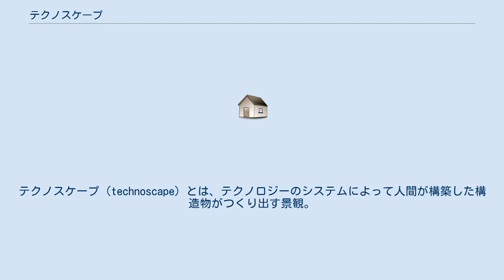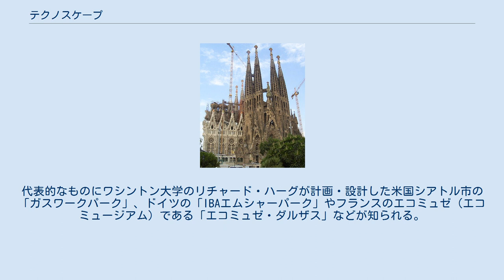テクノスケープ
テクノスケープ（technoscape）とは、テクノロジーのシステムによって人間が構築した構造物がつくり出す景観。
産業景観と呼ばれても居たが、近年「テクノスケープ」と呼ばれるようになった。
 工場・コンビナート等の建築物による「工場景観」が代表的なものであるが、そのほか、鉄塔、水門、橋梁、ダム等の土木構造物から列車・航空機等の大型のりもの機械や各種発電所（特に風力発電）など、現役と退役問わず様々な産業的要素で空間が構成される。
テクノスケープは各種産業のための構築物が織り成し、こんにち景観資源として捕らえられている。
 これまで風景観は17世紀に確立した古典的な風景観があるが、そうした風景観が失効したという前提に立つ新しい風景観は新風景として捉えられていた。
そのうちのひとつに「情報化時代の風景」が提示されていた。
 もともと工場の煙突や建物その他設備、クレーン、高架高速道路、ガスタンクといった工作物が作る景観は工業景観と呼称され、それらは実質的機能を追求して建設されている。
それにもかかわらず、それらが時としてその形やデザインから、芸術性を感じ取ることが試みられても居た。
そうした設計者・建設者の意図とは別に、工業発展の過程で、その機能を支える構成自体の見事さなどが評価される過程で偶発的に生まれ見るものを魅了していく。
テクノスケープが織り成す景観の価値は、作り手ではなく「見る人がその価値を決める」という考え方が生じて誕生した。
 テクノスケープはコンバージョンによる活用も多く試みられている。
代表的なものにワシントン大学のリチャード・ハーグが計画・設計した米国シアトル市の「ガスワークパーク」、ドイツの「IBAエムシャーパーク」やフランスのエコミュゼ（エコミュージアム）である「エコミュゼ・ダルザス」などが知られる。